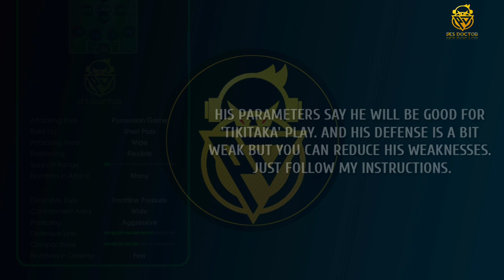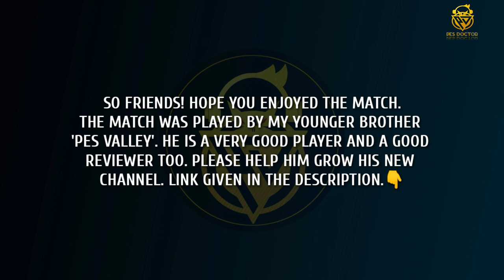D. DESCHAMPS 4312 MANAGER REVIEW | BEST 4312 MANAGER FOR TIKITAKA PASSING IN PES 2021 MOBILE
HELLO FRIENDS! IN THIS VIDEO,  I'VE SHOWN D. DESCHAMPS 4312 MANAGER REVIEW.HE IS THE BEST 4312 MANAGER FOR 'TIKITAKA' GAMEPLAY IN PES 2021 RIGHT NOW. LET'S WATCH THE DETAIL REVIEW OF HIM. THANKS ❤️

D. Deschamps 4312 manager review
New Deschamps 4312
Best 4312 manager right now in pes
France manager Review
France manager 4312 review
PES 2021
PES 2021 Mobile
PES Mobile
Defence Tips
Attack Tips
Mobile Upcoming Iconic Moments